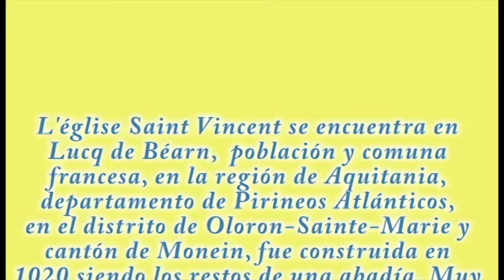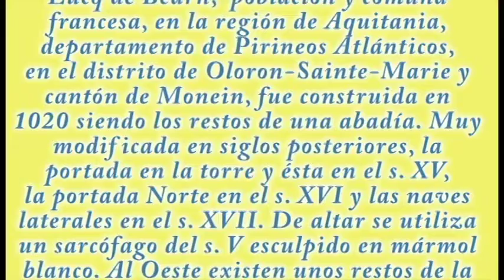Lucq De Béarn Saint Vicent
Visitar en Lucq de Béarn la iglesia de San Vicente